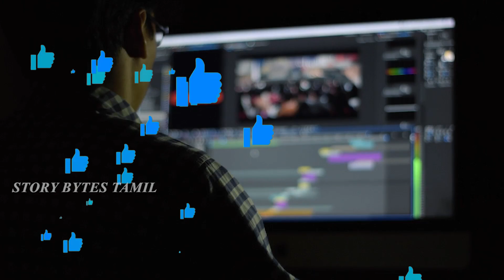முரட்டு தனமாக சண்டை போடும் விலங்குகள் #2 | Animal Fights Filmed Mercillesly | Story Bytes Tamil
This video about Eight Animal Surprised Humans in The World  in Tamil

In this video we have seen No one would believe this. Facts you must know. Amazing daily facts, story bytes tamil is well known for unusual foods, and amazing peoples, amazing animals facts. For more informative videos please do follow and support. Thank you